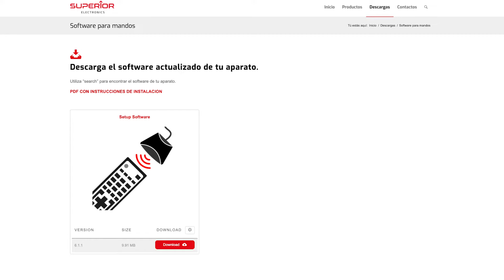Tutorial: Cómo programar el mando programable Superior 4en1, 2en1, 1en1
• Controla hasta 4 aparatos
• Design para cada exigencia
• Mas de 260.000 modelos para controlar hasta 4 aparatos audio/video simultaneamente: TV, TDT, SAT, DVD, BLURAY, Proiettori, Soundbar, VCR, Media Center e y los equipos Hi-Fi  de las mejores marcas
• Mapa teclas detallado donde encontrar cada funciòn del mando original